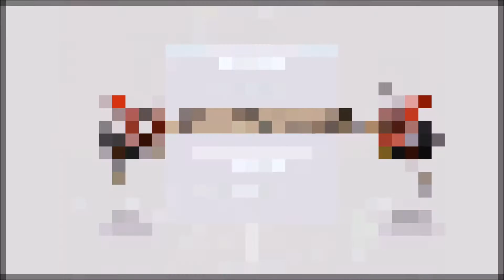Freelancer #18 Neues Schiff ahoi!